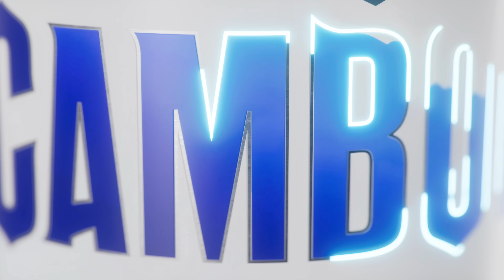ប៊ុងហ្សួម៉ាដាម | ខេម ft. ហុិន លីដា [ OFFICIAL MV ] (អបអរសាទរពិធីបុណ្យភ្ជុំបិណ្ឌ)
Bonjour Madame មិនឃើញប្តីតាម ប្តីMadameទៅណា?🥰
និពន្ធMelody និងទំនុកច្រៀង: សុន រដ្ឋា
និពន្ធបទភ្លេងៈ RAKSA
ដឹកនាំសម្តែង: Dr.Jonathan

រៀបចំការផលិត: ឃ្លោក ចំរ៉ុង
ដឹកនាំថតៈ ភួង សុខភារិន
ជំនួយការថតៈ ប៊ុន ថង & អ្វីន ញើក
កាត់តៈ ភុន ដែន
កែពណ៌ៈ M-FREE
ប្រធានបច្ចេកទេសភ្លើងៈ សុវណ្ណ ឧត្តម & ឃួន សុខលាង
ជំនួយការបច្ចេកទេសភ្លើង: លី វណ្ណា-ណឿយ ខំសៀង & រ័ត្ត គឹមជូលី
Prop Master: លឹម ភារិទ្ធ​ & គុយ រួត
Graphic Designer: ជឿន ប្រុស
ទីតាំង: វណ្ណ ឆៃ
Production: លី មុីនាង
Make Up: Kino Team

▸｜00:00:00｜អត្ថបទចម្រៀង : ប៊ុងហ្សួម៉ាដាម ច្រៀងដោយ : ខេម ft. ហុិន លីដា
▸｜00:00:20｜(ប)Hello Bonjour Madame មិនឃើញប្តីតាម ប្តីMadameទៅណា? ថ្ងៃមុនឃើញបណ្តើរនៅផ្សារ ឥឡូឯកាដើរផ្សារអត់គ្នា? ម្នាក់ឯងគ្មានអ្នកណាការពារ ខ្ញុំសុំធានាការពារបានទេ? អេ…
▸｜00:00:40｜(ស)Monsieur កុំមកពោលផ្តេសផ្តាសខ្ញុំមិនទាន់ចាស់កុំមកផ្តាសដាក់គេ ខ្ញុំក្រមុំមិនទាន់មានប្តីទេមិនបាច់អេសប៉េនាំតែស្មុគឱរ៉ា ដូចBroខ្ញុំក៏មិនត្រូវការ មិនខ្ចីប្រាថ្នាខ្លាចខាតដើមខាតចុង ហាអេ…
▸｜00:00:58｜(ប)អ្ហះ! សុំទោសដែលយល់ខុសលើអ្នកនាងបងឮល្ហៀងៗតែដឹងមិនបានគ្រប់ជ្រុង សុំទោសដែលយល់ខុសលើអ្នកនាង ដើម្បីលុបលាងបងសុំតាមថែបម្រុង
▸｜00:01:07｜(ស)ខ្ញុំចេះមើលថែខ្លួនឯងហើយ តាមពីក្រោយនាំតែខ្ញុំវិលក្បុង គ្មានលុយឯណាឱ្យCommission និយាយត្រង់ៗមិនបាច់កាច់កុងច្រើនទេ(2ដង) និយាយត្រង់ៗ Broចង់ញ៉ែមែនទេ? អីថាចង់ញ៉ែមែនទេ?
▸｜00:01:26｜(ប)ថាបងចង់ញ៉ែមែនទែន
[ ច្រៀងឡើងវិញ / Repeat ]
▸｜00:02:06｜(ប)Hello Bonjour Madame មិនឃើញប្តីតាម ប្តីMadameទៅណា? ថ្ងៃមុនឃើញបណ្តើរនៅផ្សារ ឥឡូឯកាដើរផ្សារអត់គ្នា? ម្នាក់ឯងគ្មានអ្នកណាការពារ ខ្ញុំសុំធានាការពារបានទេ? អេ…
▸｜00:02:26｜(ស)Monsieur កុំមកពោលផ្តេសផ្តាសខ្ញុំមិនទាន់ចាស់កុំមកផ្តាសដាក់គេ ខ្ញុំក្រមុំមិនទាន់មានប្តីទេមិនបាច់អេសប៉េនាំតែស្មុគឱរ៉ា ដូចBroខ្ញុំក៏មិនត្រូវការ មិនខ្ចីប្រាថ្នាខ្លាចខាតដើមខាតចុង ហាអេ…
▸｜00:02:44｜(ប)អ្ហះ! សុំទោសដែលយល់ខុសលើអ្នកនាងបងឮល្ហៀងៗតែដឹងមិនបានគ្រប់ជ្រុង សុំទោសដែលយល់ខុសលើអ្នកនាង ដើម្បីលុបលាងបងសុំតាមថែបម្រុង
▸｜00:02:53｜(ស)ខ្ញុំចេះមើលថែខ្លួនឯងហើយ តាមពីក្រោយនាំតែខ្ញុំវិលក្បុង គ្មានលុយឯណាឱ្យCommission និយាយត្រង់ៗមិនបាច់កាច់កុងច្រើនទេ(2ដង) និយាយត្រង់ៗ Broចង់ញ៉ែមែនទេ? អីថាចង់ញ៉ែមែនទេ?
▸｜00:03:11｜(ប)ថាបងចង់ញ៉ែមែនទែន